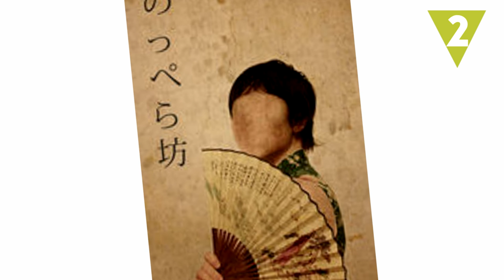Los 10 fantasmas más famosos de Japón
Seguramente hayas visto una película en la que aparece alguno de estos protagonistas de leyendas urbanas. Te traemos a los 10 fantasmas o espíritus japoneses más tenebrosos.